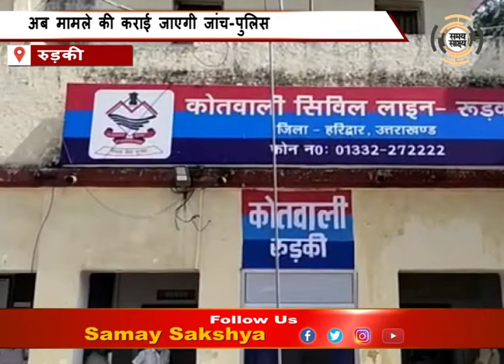उत्तराखंड पुलिस का गजब कारनामा, 7 साल पहले किया शख्स को मृत घोषित,अब मिला जिंदा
उत्तराखंड पुलिस विभाग से गजब का मामला सामने आया है जिससे पुलिस की कार्यप्रणाली पर कई सवाल खड़े हो रहे हैं। जी हां मामला रुड़की पुलिस का है जहां पुलिस ने उस आरोपी को गिरफ्तार किया जिसे पुलिस ने ही 7 साल पहले मृत घोषित किया था और उसकी फाइल बंद कर दी थी